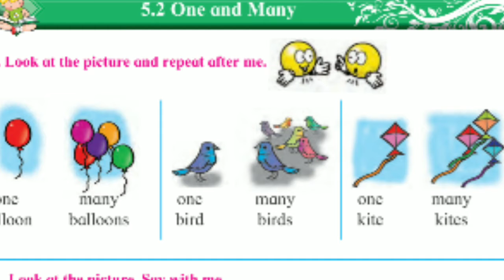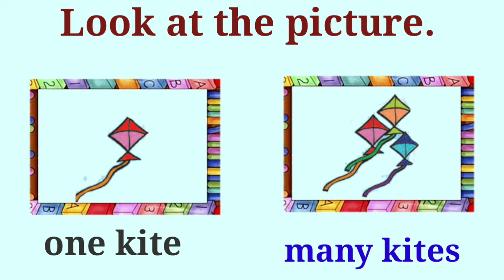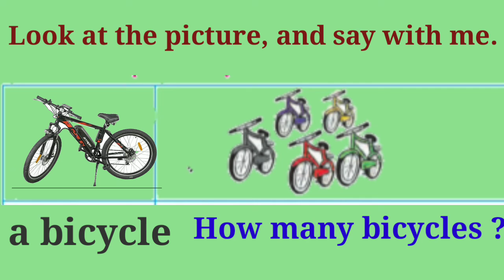One and Many Std 1 | Sub .English | Unit 5.2